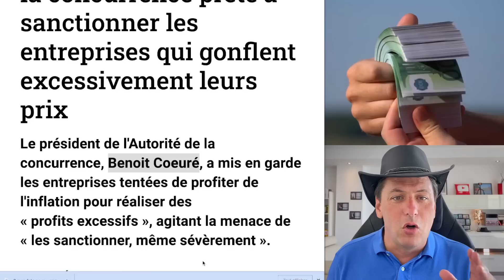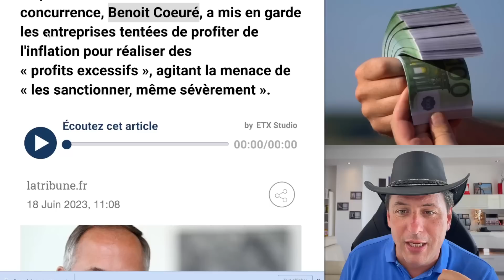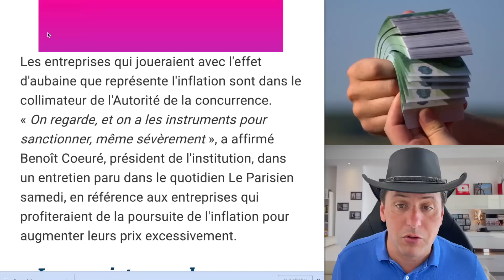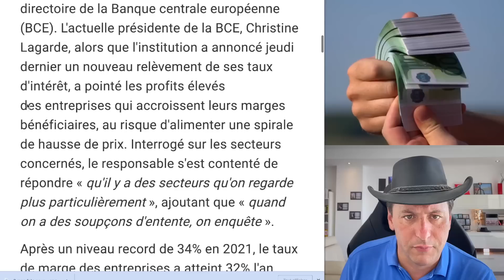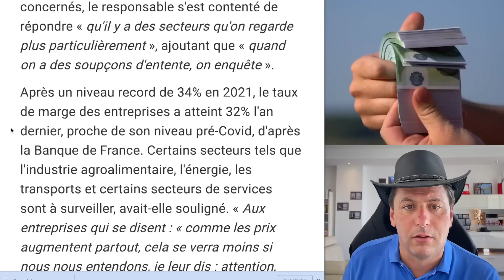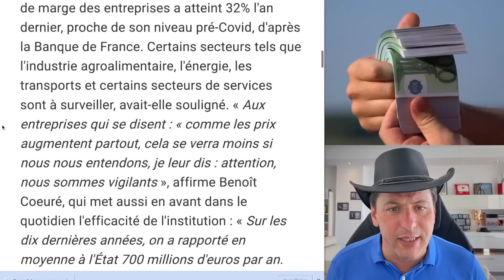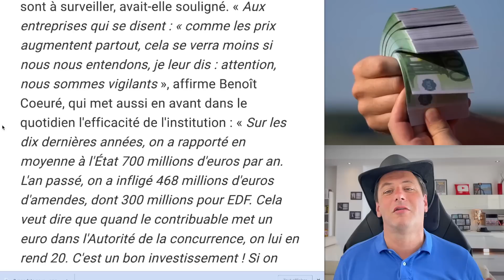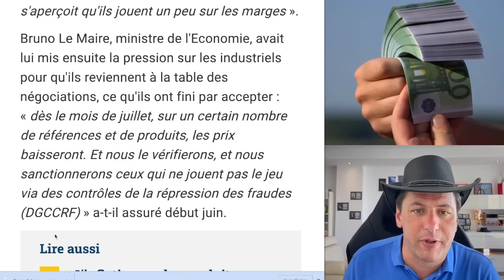Maintenant, Des Sanctions Sévères Contre Les Entreprises Voraces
Inflation : le président de l'Autorité de la concurrence menace les entreprises de sanctions pour leurs "profits excessifs". Benoît Cœuré met en garde contre les hausses de prix abusives et affirme avoir les moyens de sévir. Les marges des entreprises sont au cœur du débat alors que l'inflation persiste malgré l'atténuation de certains facteurs de crise. L'industrie agroalimentaire, l'énergie et les transports sont particulièrement scrutés. Une vigilance accrue pour éviter une flambée des prix.